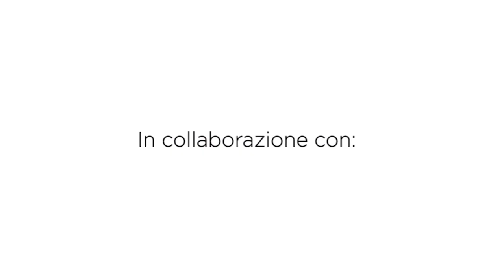Cappello Intreccio | Forcella e uncinetto